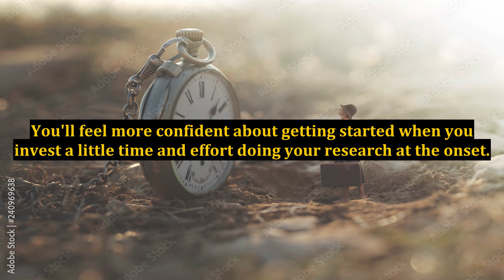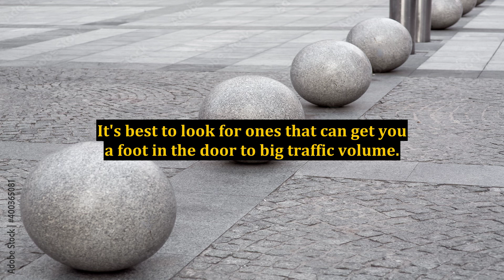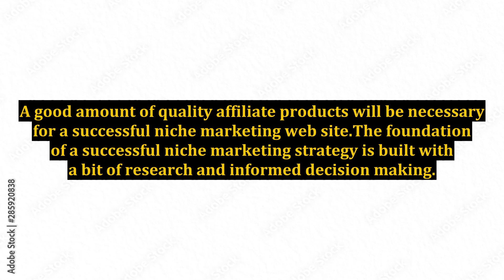Top 5 Factors for Deciding on a Niche Marketing Strategy